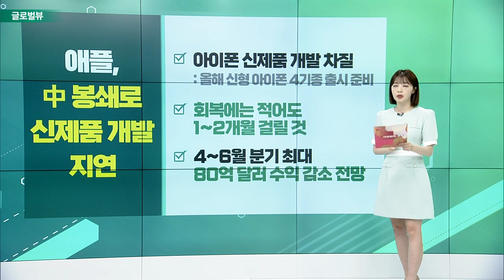엔비디아, 2분기 매출 전망 하향 / 애플, 中 봉쇄로 신제품 개발 지연 / JP모간, “보잉 저가매수 기회”_글로벌 VIEW (20220526)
엔비디아, 2분기 매출 전망 하향
- 1분기 매출 전년대비 46% 증가… 사상 최대치
- 공급망 불균형·그래픽칩 수요 둔화로 2분기 전망은 하향
- 5% 상승 마감 후 시간외거래서 6% 하락

애플, 中 봉쇄로 신제품 개발 지연
- 아이폰 신제품 개발 차질
- 회복에는 적어도 1~2개월 걸릴 것
- 4~6월 분기 최대 80억 달러 수익 감소 전망

JP모간, “보잉 저가매수 기회”
- 보잉, 올해 들어 40% 하락… 1분기 실적 부진
- 상업용 항공기·방위사업부 매출 감소
- 월가 의견은 매수… “주가 저평가 상태”

테슬라, 캐시우드 저가 매수 소식에 상승
- 아크인베스트, 테슬라 주식 4만 2천주 매수
- 100년 이상 가는 리튬 배터리 개발했다고 밝혀
- 리비안·루시드·니콜라 등 전기차주 일제히 상승